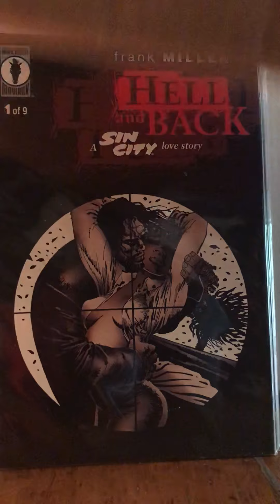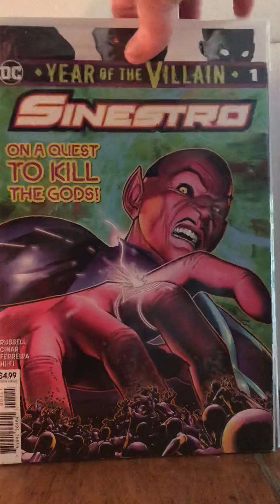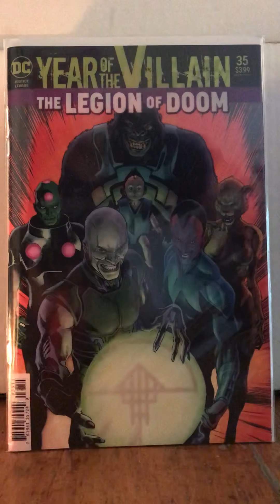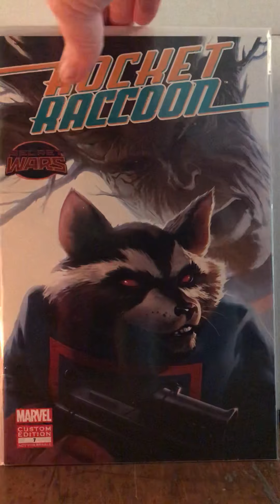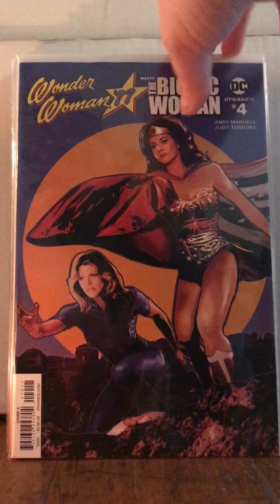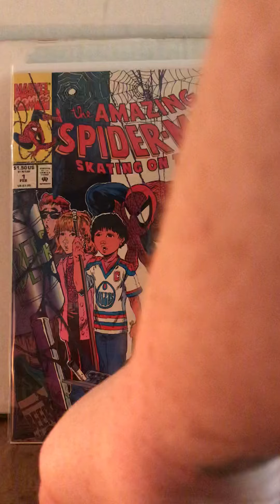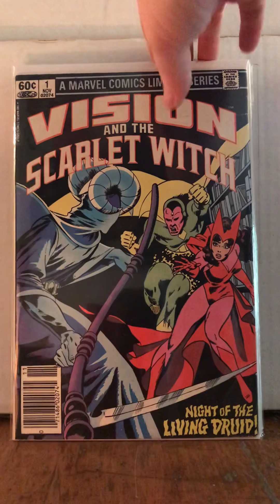Comic haul 6/4/20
Went on a stress dig...check out what I found!